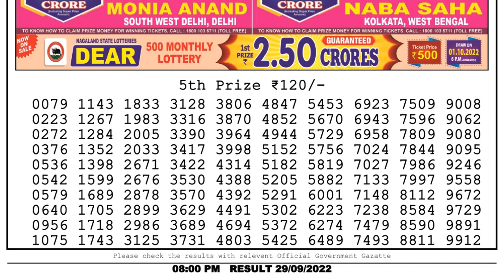Dear Lottery Sambad 8pm today 29.09.22 Nagaland State Lottery Result